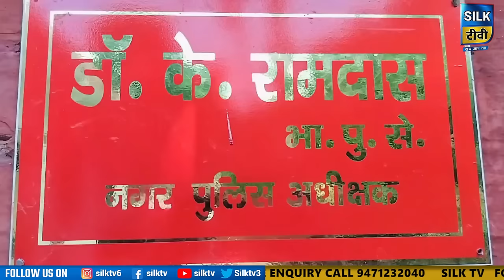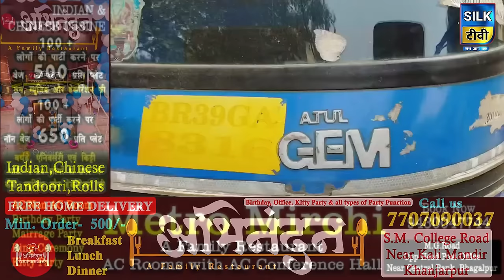SILK TV- जिले की खबरें एक साथ || 24 NOVEMBER 2024